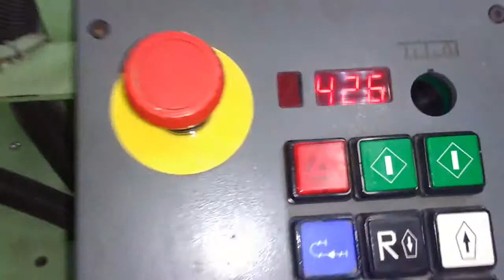Dornier PTV weaving looms 1